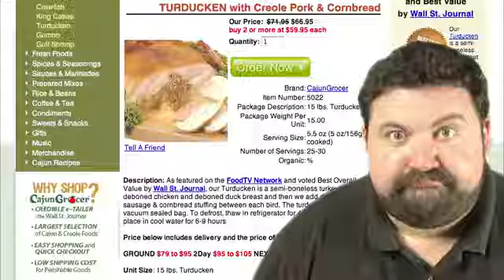Bombcast Bombinations Turduckens and Unappealing News